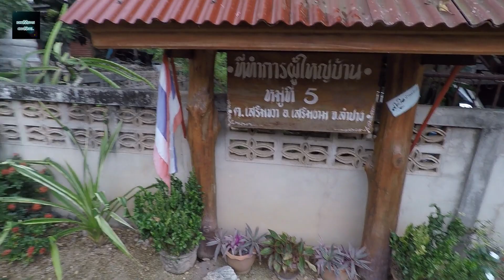"บ้านแม่ผึ้ง" เส้นทางโบราณยุคหริภุญชัย เขลางนคร แต่ดันไปเจอยุคหินอายุนับหมื่นปี? Ep.01/2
บ้านแม่ผึ่ง ต.เสริมขาว อ.เสริมงาม จ.ลำปาง
เป็นหมู่บ้านที่ตรงกันข้ามกับบ้าน แม่ขนาด ต.ทากาศ อ.แม่ทา จ.ลำพูน วึ่งเป็นเส้นทางเดินทัพ เดินเท้าโบราณ ที่ไปมาหาสู่กันระหว่าง ยุคประวัติศาสตร์ หริภุญชัย เขลางนคร และเป็นที่จัดแต่งกองทัพ และยันศึกอีกเส้นทางหนึ่ง ของสมัยพระไชยราชาที่ยกทัพมาตีล้านนาเชียงใหม่ และยังพบเจดีย์โบราณ ลักษณะที่ตั้งชัยภูมิที่เหมือนกันกับทางแม่ขนาด และเส้นทางเดียวกันนี้ ยังพบร่องรอยมนุษย์ยุคก่อนประวัติศาสตร์อีกด้วย เรื่องราวจะเป็นยังไงติดตามชมกันได้ครับ